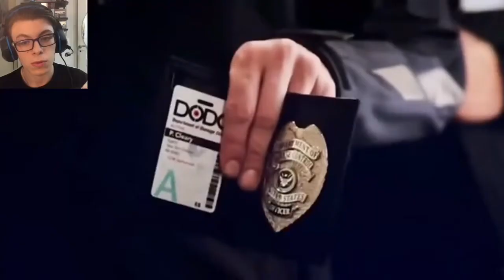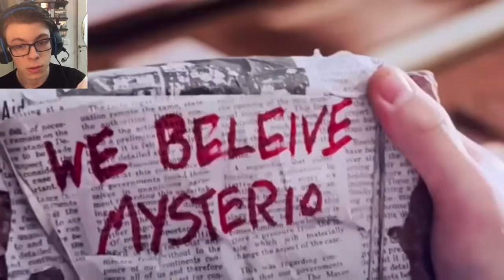Spider Man le Film No Way Home Réaction FR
Spider Man le Film No Way Home en VF / NON NON TANTE MAY 😭😭😭 (Film Complet)

Salut, j’espère vous allez tous très bien je vais vous expliquer le concept de cette chaîne et de tout ce qui vont suivre je vais finir cette description juste après pour le moment bon visionnage à tous

Voici tout le programme

Fairy Tail Unboxing à venir
Unboxing FR
Dès live en tout genre
Du GamePlay (Découverte Anime ou autre)
Réaction VF
Des anime vf et anime Vostfr feront leur retour

Pour les anime qui pourrait sortir sur la chaîne YouTube, toutes proposition est bonne.

PS : 20h de montage